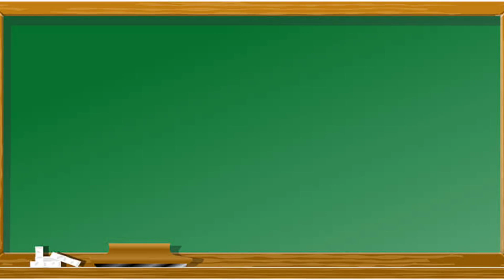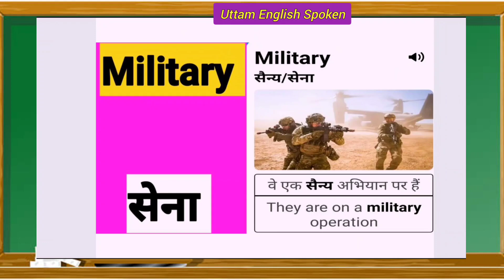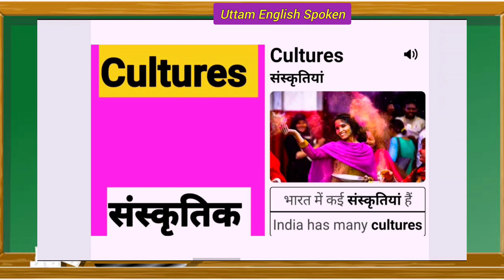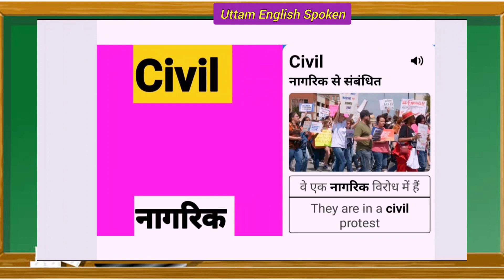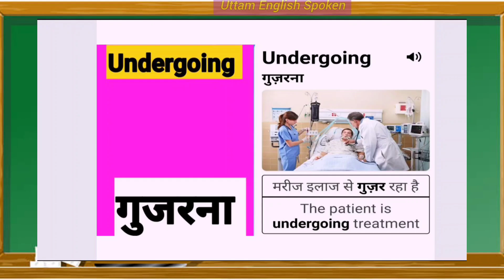Daily Use English Word Meaning | Daily use sentance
es video main mainen  10 words meanings  explained kiya hain mujhe ummid hain ki apko yeh video pasand aayega

1.Tribute
2.Military
3.Force
4.Cultures
5.Programme
6.Trnsformation
7.Civil
8.Select
9.Undergoing
10.Dedicate